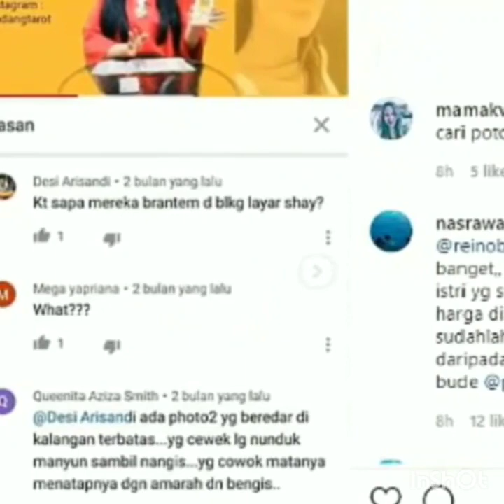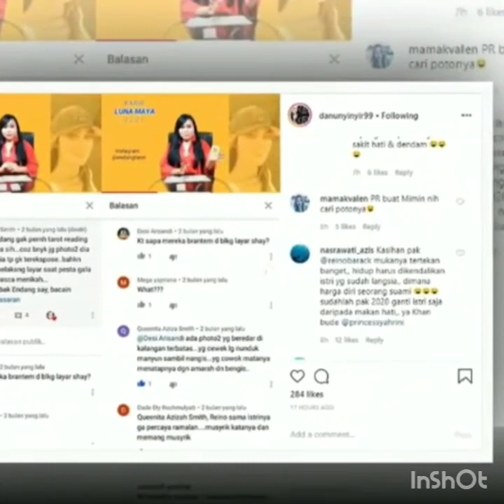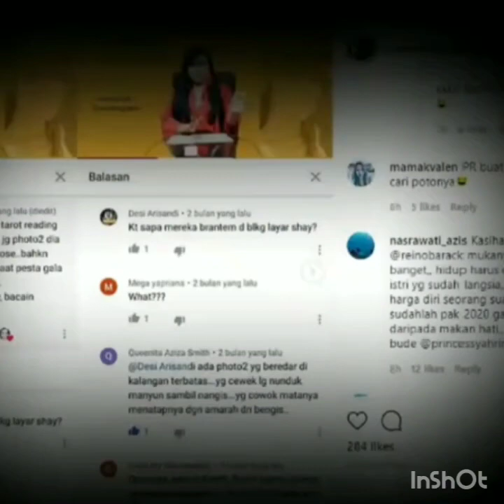syahrini dan reino ribut